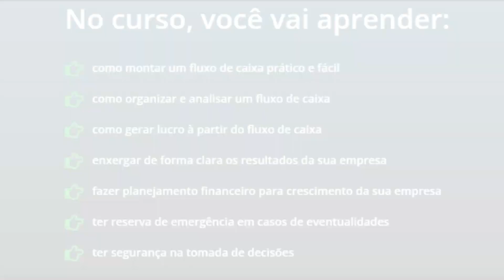CONHECIMENTO é a chave para o Sucesso e a maquina de fazer Dinheiro!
Esse é um Canal de Cortes feito para te inspirar a crescer e gerar riquezas através de experiências e historias.

⭐ Riquezas e Historias, um Canal que te ajuda a crescer no empreendedorismo e a ficar Rico:

🌟 Quer melhorar as finanças da sua empresa? então já acessa o nosso curso no link abaixo:

AS 16 LEIS DO SUCESSO de Napoleon Hill (Com Bruno Perini e Breno Perrucho) | PrimoCast 183